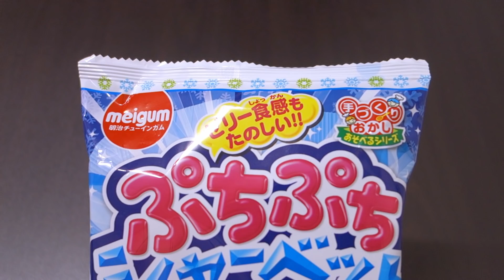포핀쿠킨 푸치푸치 샤베트 Popincookin PuchiPuchi Sherbet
안녕하세요! 제리팝입니다 :D
이번에는 '푸치푸치 샤베트'라는 포핀쿠킨을 만들어 봤는데요!
완전 신제품 포핀쿠킨은 아니고 오에카키 샤베트의 후속작으로 나온 제품인 거 같아요!

맛은. 솔직히 말씀드리자면 제 입맛에는 정말 정말 별로였습니다! ㅠㅠ
얼음으로만 된 건 그나마 좀 먹을 만 했는데 (소다 맛)
노란색 젤리가 합쳐진 얼음은... 맛이 정말 이상하더라고요 ㅠㅠㅜㅜㅠ (포도 맛+소다 맛)
뭐랄까... 뭔가 엄청나게 인공적인 불량식품 맛이 나는데
여하튼 제 입맛에는 정말 별로였고 다신 먹고 싶지 않아요 ㅠㅠ

이번 거는 그냥 만드는 과정만 재밌게 봐주시고!!
드디어 시작된 황금연휴! 오늘만을 기다렸습니다!!! ToT!
구독자님들도 오늘만을 기다리셨을 거 같아요!
다음 주까지 쭉 쉴 수 있다니 하 넘나 꿈만 같은 것 ㅠ♥♥♥
구독자님들 모두 황금연휴 재밌게 보내세요 !!! ♡♡♡♡♡

* 구입처 : okasi.net 2,200원

● 만드는 방법 ●
1. ◇모양 트레이에 표시된 선까지 물을 붓고, 주황색 가루를 부어서 잘 저어줍니다.
2. 동물 모양 트레이에 젤리를 부어줍니다.
(아래쪽에 있는 동물 3개에 부어주세요! 잘 보시면 선이 3개 있는데 1번째 있는 선까지만 부어주시면 됩니당)
3. ☆모양 트레이에 표시된 선까지 물을 붓고, 파란색 가루를 부어서 잘 저어줍니다.
4. 동물 모양 트레이 전체에 골고루 부어줍니다. (꽉 차게 붓진 마시고 2번째 선까지만!)
5. ♡모양 트레이에 표시된 선까지 물을 붓고, 분홍색 가루를 부어서 잘 저어줍니다.
6. 스포이트로 액체를 빨아들여서 동물 모양 트레이에 한 방울씩 떨어뜨려줍니다.
7. 냉동실에 넣고 2시간 동안 굳힙니다. (꼭 냉동실에!)
8. 트레이를 뒤집어서 꾹 누르면 얼음이 빠져나옵니다. 끝!
※ 참고로 ♪ 트레이는 물을 부어서 스포이트를 세척하는 용도~.~

Hi, it's Jerrypop!
This time I made this popincookin called 'Puchi Puchi sherbet.'

Well... it tastes too artificial for me and I don't want to try again.
Please just enjoy watching the video lol don't try.
and enjoy the long holidays!!

1. pour water in the  ◇ shaped tray until the marked line, add the yellow powder and stir.
2. pour the yellow jelly in the animal shape tray
3. pour water in the ☆ shaped tray until the marked line, add blue powder and stir
4. pour the blue jelly all over the animal shape tray until the second marked line
5. pour water in the ♡ shaped tray until the marked line, add pink powder and stir
6. add drops of the pink liquid into the animal shape tray with spuit
7. put it the freezer for 2 hrs
8. flip the tray and press to put out the sherbet